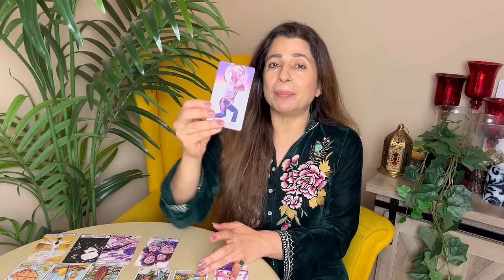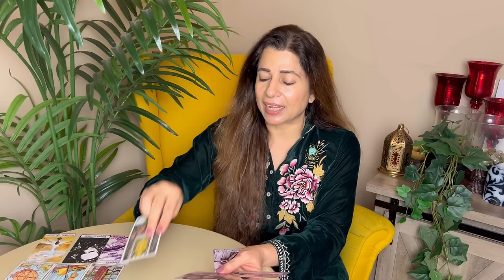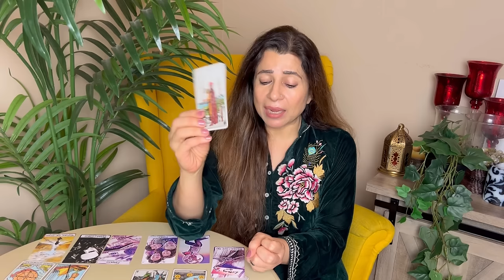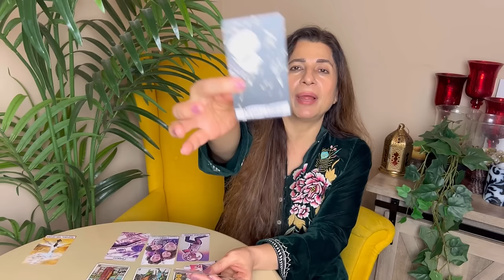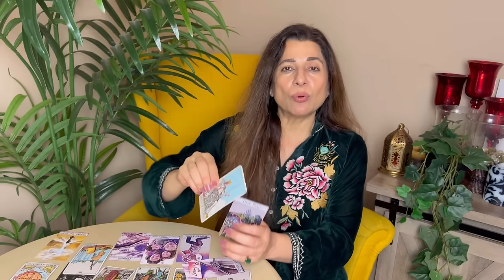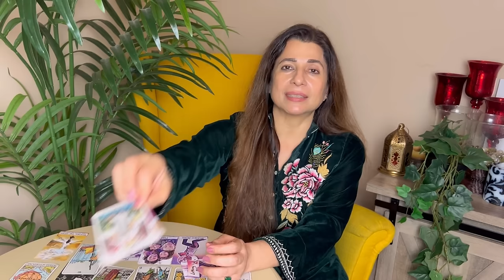💕♌ Leo (Singh) Love Tarot Reading | March 2024 | सिंघ लव लाइफ़ | Love & Relationship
💕♌ Leo (Singh) Love Tarot Reading | March 2024 | सिंघ राशि लव लाइफ़ | Love & Relationship